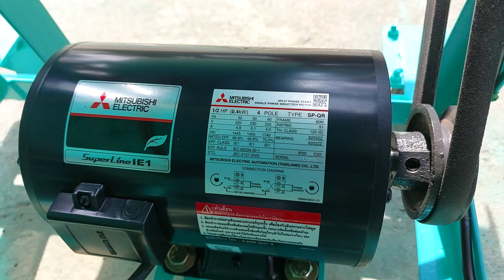เครื่องทำความสะอาดข้าวเปลือก Allnew gen 2. ประกอบเสร็จแล้วครับ😊😊😊😊😊